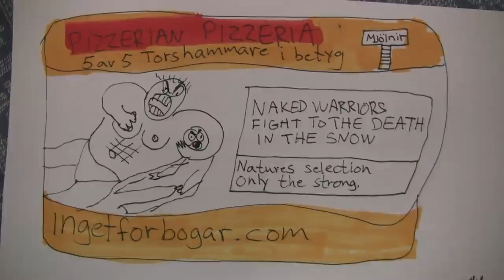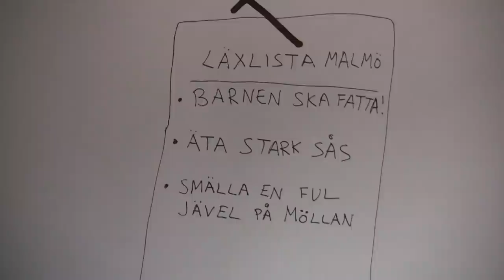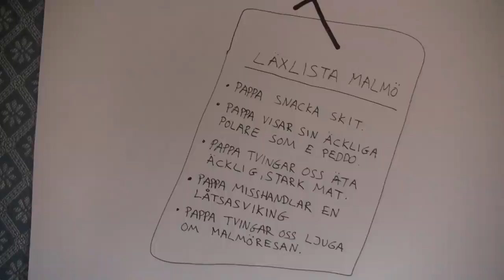Fassan ska förklara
Fassan gör studiebesök i Malmö för att lära sina barn varför stan är skit. Men han menar på att det finns ETT bra ställe kvar. Det stället ska de besöka idag. Barnen ska fatta.